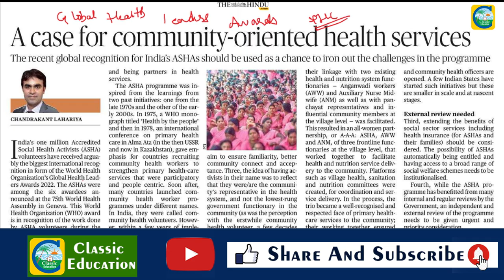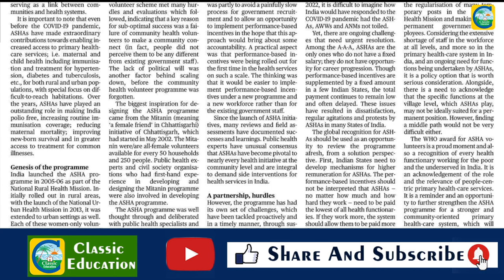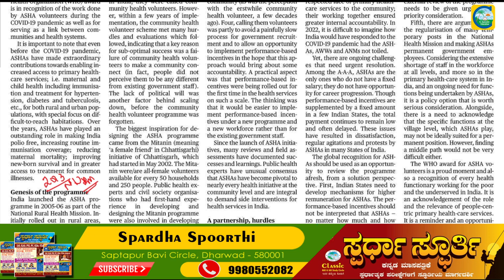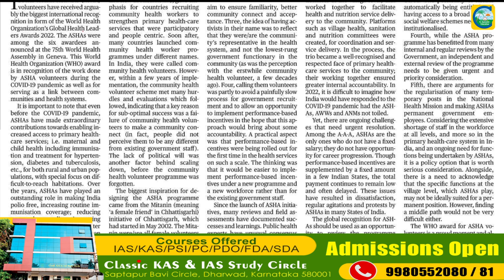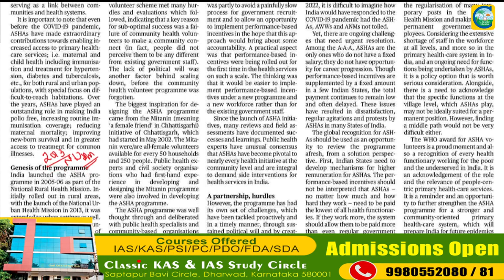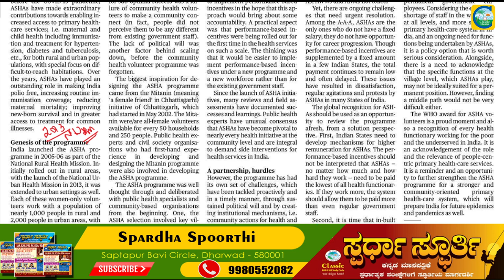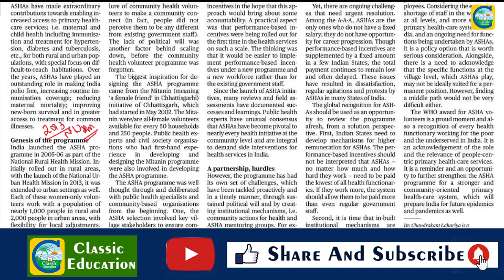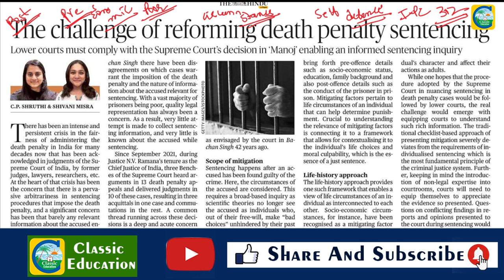2nd June2022|The Hindu Newspaper Analysis & MCQ in Kannada|ಪ್ರಚಲಿತ ಘಟನೆಗಳ ಬಗ್ಗೆ ಕನ್ನಡದಲ್ಲಿ ವಿಶ್ಲೇಷಣೆ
2nd June2022|The Hindu Newspaper Analysis & MCQ in Kannada|ಪ್ರಚಲಿತ ಘಟನೆಗಳ ಬಗ್ಗೆ ಕನ್ನಡದಲ್ಲಿ ವಿಶ್ಲೇಷಣೆ